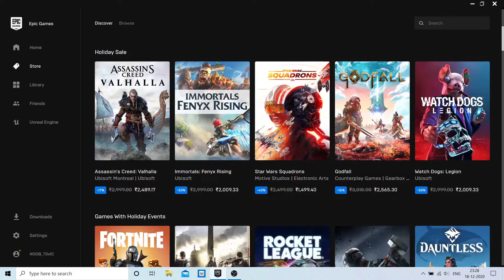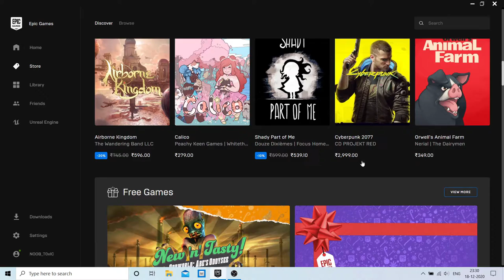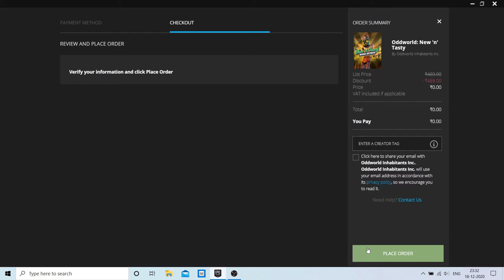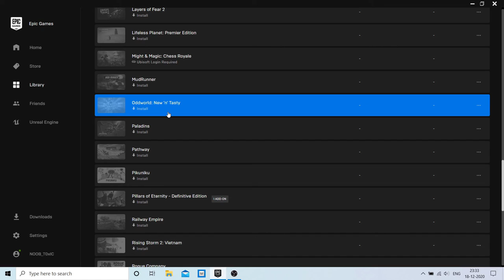EPIC GAMES HOLIDAY SALE 2ND DAY GAME